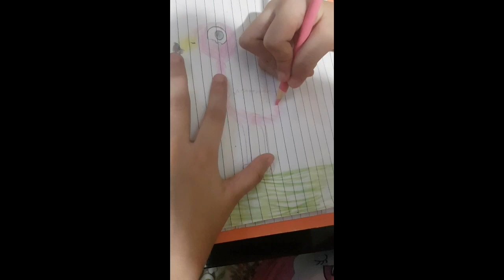GOTTO GO FLAMINGO DRAWING AND COLORING